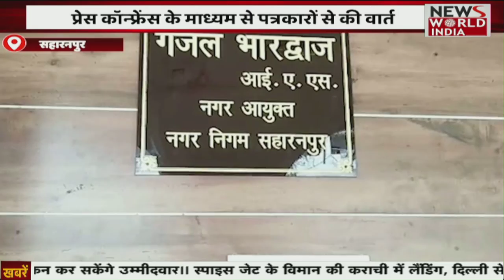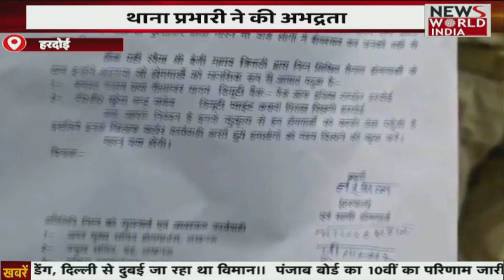Special Bulletin: हिंदी समाचार बुलेटिन। शाम तक की खबरें | Breaking News । News World India